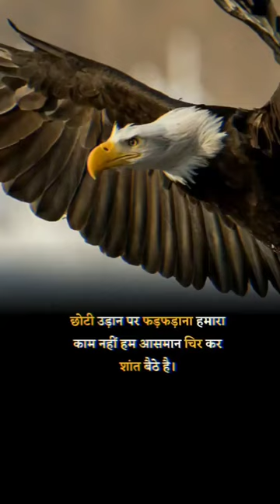attitude whatsapp status 🔥🔥 mood off whatsapp status 🔥🔥 boys and girls whatsapp status 🔥🔥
Attitude girl status🔥🔥
Attitude dp🔥🔥
Attitude and sad status🔥🔥🔥
Full screen attitude🔥🔥🔥
Attitude status for girl 🔥🔥
Attitude wallpaper HD quality 🔥🔥
Attitude status for boy in hindi🔥🔥😡😠
Attitude status for girl in English😡🔥🔥😠
Attitude status in English and Hindi😡🔥😠
Attitude video🔥😡😠
Attitude ringtone😡🔥😠
Attitude shayari🔥😡😠
Attitude status Black screen😠🔥😡
Attitude status green screen🔥🔥😡😠
Attitude shayari black screen in English and Hindi🔥😡😡😡
Attitude whatsapp status🔥😡😠
Attitude girl tik tok vi😡😡🔥😡deo🔥😡😡😠
Attitude girl dialogue😡🔥😠😡
Attitude boy dialogue🔥🔥😡😠
Attitude girl status tamil🔥😡😠😡
vikram sketch status

royal attitude status in hindi video,

punjabi boy attitude status video,

best attitude video status,

i am bad boy whatsapp status,

us Black screen😠🔥😡
Attitude whatsapp status🔥😡😠
Attitude girl dialogue😡🔥😠😡
Attitude boy dialogue🔥🔥😡😠
Tags ✍️✍️

reefire notopup white 444 BNL Ruok ff B2K Desi gamer carryminati Ronaldo #

⚠️important:- If you ( Video or audio owner) want to delete this video please🙏 massage me on Gmail. We will remove it respectfully. please don't use youtube strike.

0 Comments